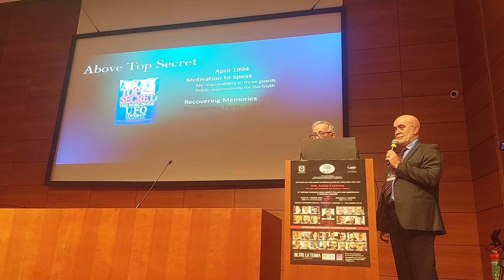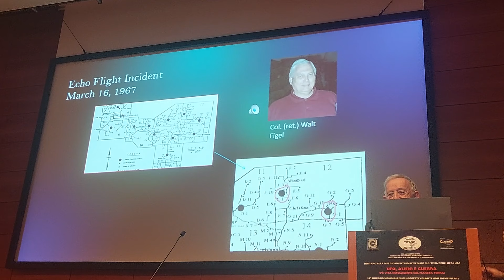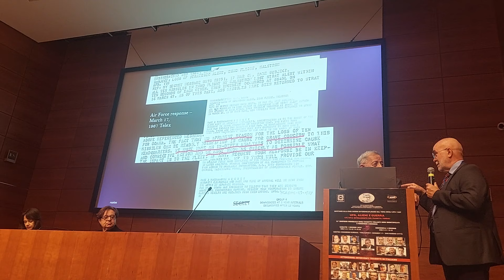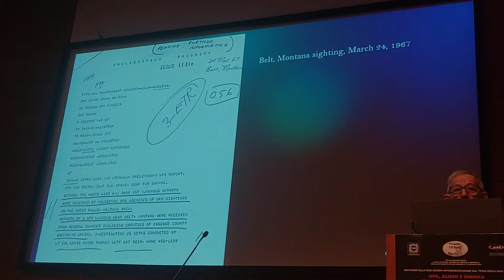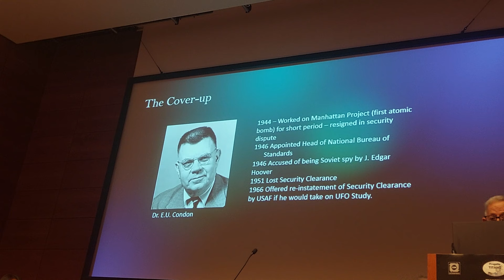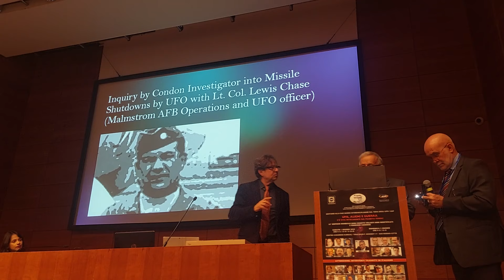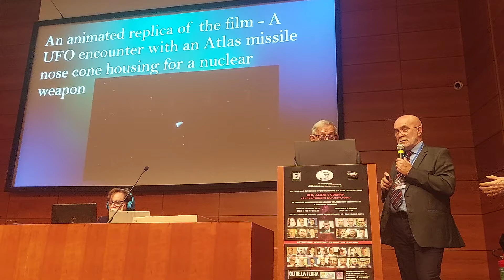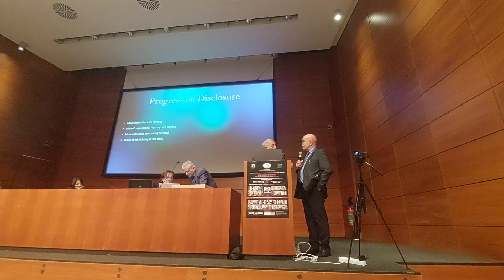Ομιλία κου Μ.Σαλα. Διεθνες συνεδριο εξωγ. ζωης & την απενεργοποίηση πυρηνικων κεφαλων πυραύλων.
Ο Μάικ Σάλα απο την Καλιφόρνια ανώτερος στρατιωτικος μιλα για την απενεργοποίηση πυρηνικών κεφαλών απο UFO σε Αμερικανικές Στρατιωτικές Βάσεις.

Απαγορεύεται η δημοσιευση του υλικού η τμήματος αυτού καθως.

Οποιοδήποτε πλανο χρησιμοποιηθει θα κινησει νομικες διαδικασιες με οσα προβλέπονται απο το νόμο.